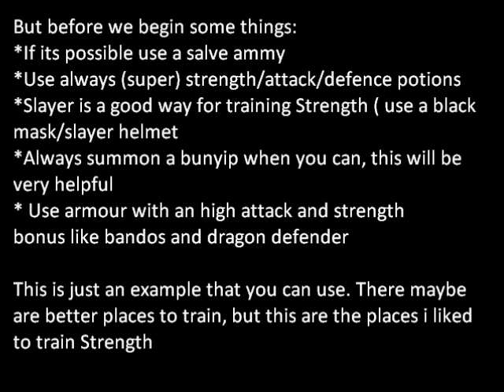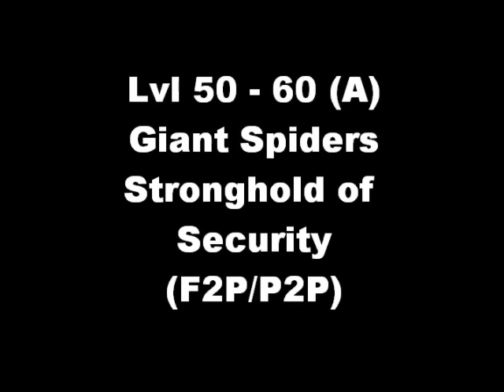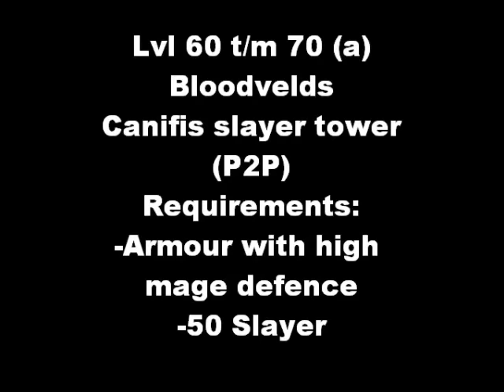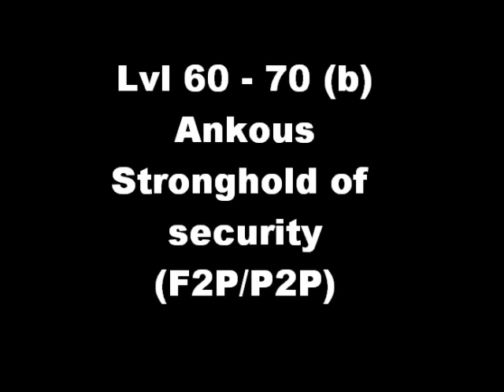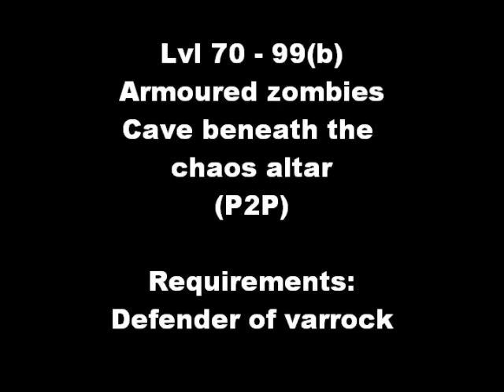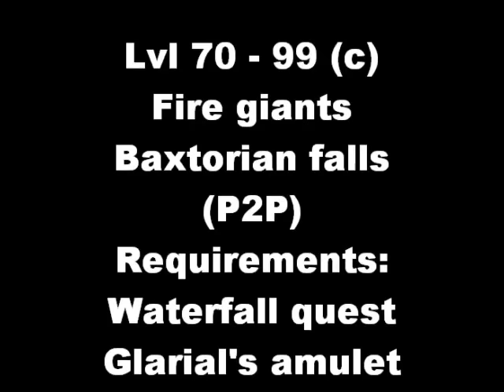Runescape best strength guide (1-99)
Plz click on this link, it will cost you only 2 seconds, just load the website and you can click it away :P Thanks :P

DONT USE A WHIP FOR TRAINING STRENGTH! use a ss/gs/dragon scimitar... Plz comment and enjoy watching :D